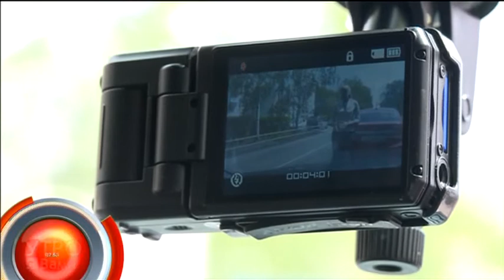ТСН-регистратор - "Утро с Вами" 11.06.2013